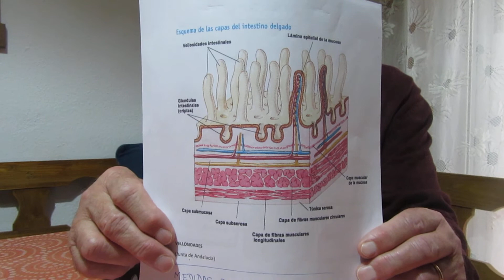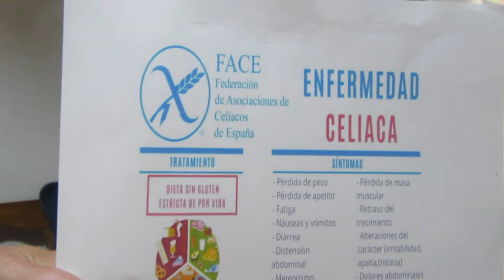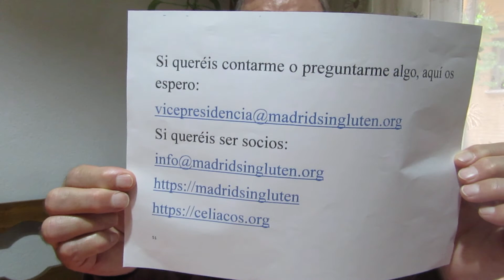Los celíacos en los centros educativos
Francisco Royo Losa, maestro de Educación Primaria, nos habla de la enfermedad celíaca y de los celíacos en los centros educativos.